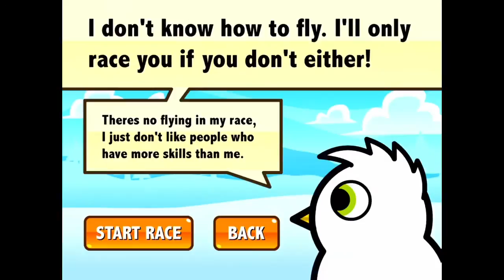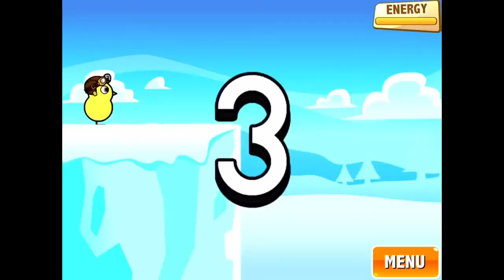CLIMB FOR YOUR LIFE!!! | Duck Life - EP 4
Hello everyone SuperCrafter here, and today in duck life I will be I will be going to the glacier to lean how to climb!